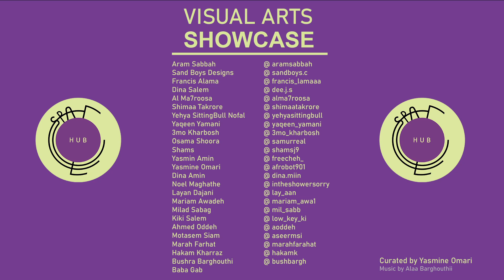Space Hub Visual Arts Exhibiton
This visual arts showcase features Palestinian artists from the West Bank, 48 borders and the US. It was shown during the Space Collective (Space Hub) one year anniversary event. This alternative artist and creative space is located in the West Bank city of Birzeit, a few minutes away from Ramallah, Palestine. This digital exhibition was projected in the photography studio and viewed by over 70 attendees on April 1 2023. It was curated and organized by Yasmine Omari.

Aram Sabbah
Sand Boys Designs
Francis Alama
Dina Salem
Al Ma7roosa
Shimaa Takrore
Yehya SittingBull Nofal
Yaqeen Yamani
3mo kharbosh
Osama Shoora
Shams
Yasmin Amin
Yasmine Omari
Dina Amin
Noel Maghathe
Layan Dajani
Mariam Awadeh
Milad Sabag
Baba Gab
Motasem Siam
Ahmed Oddeh
Marah Farhat
Hakam Kharraz
Bushra Barghouthi
Kiki Salem

Video by Yasmine Omari